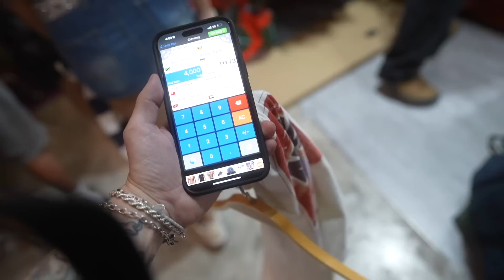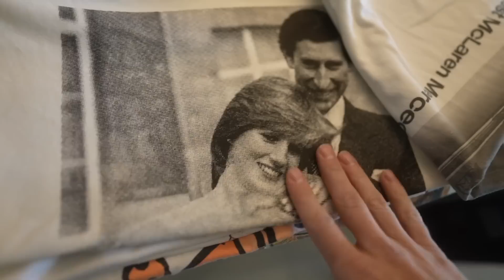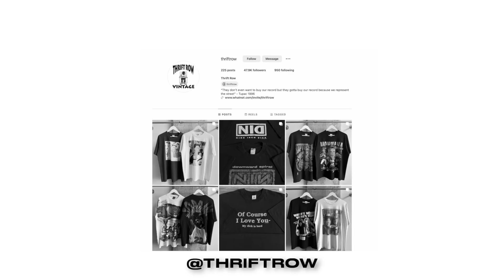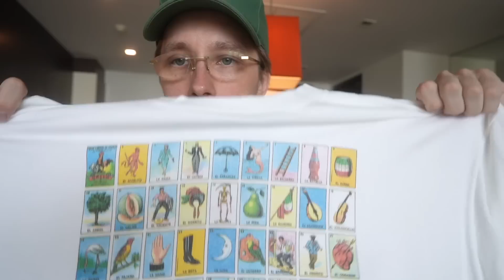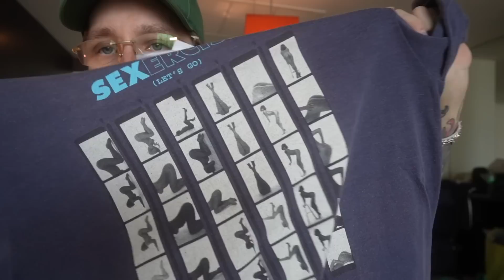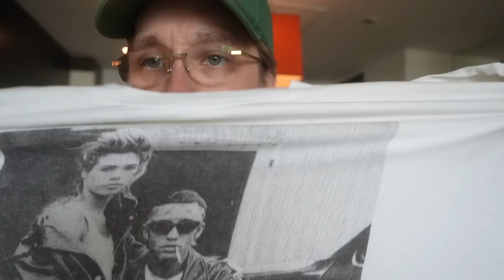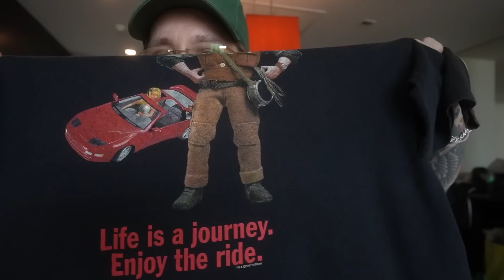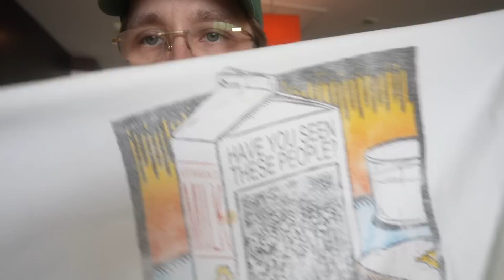I Traveled To Thailand To Thrift Vintage Clothes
This is the first video from a recent trip to Thailand. I flew to Thailand to search for vintage clothing and check out the vintage markets in Thailand. I found a bunch of amazing vintage shirts and old clothes that I don't get to see in America. Bangkok Thailand has one of the biggest vintage scenes in the world and the stuff I found is... INSANE